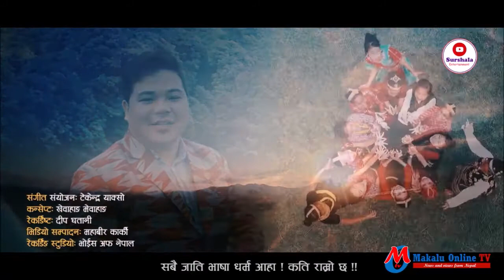सिलिचोङ गीतबारे यसो भन्छन् संयोगान्त । Samyoganta Kulung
सिलिचोङ गाउँपालिकाको विशेषता, सुन्दरता लगायतको विषय समेटेर गीत बजारमा ल्याउने संगीतकर्मी संयोगान्त कुलुङको भनाईहरु यहाँ प्रस्तुत गरिएको छ । सुन्नुहोस हेर्नुहोस र प्रतिकृया दिनुहोस । तपाईलाई केही भन्नु छ भने कमेन्ट बक्समा अवश्य आफ्नो भनाई राख्न सक्नुहुनेछ ।